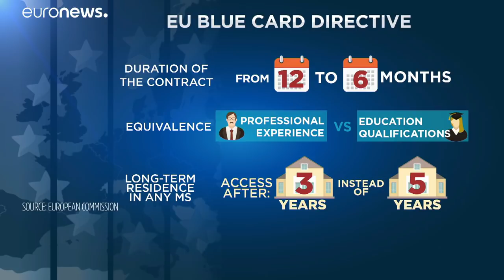Training migrants for European jobs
That's the aim of a new pilot project by the International Organisation of Migration called Skills2work. Its hoped it'll bridge the gap between the working population and aging community within the EU…